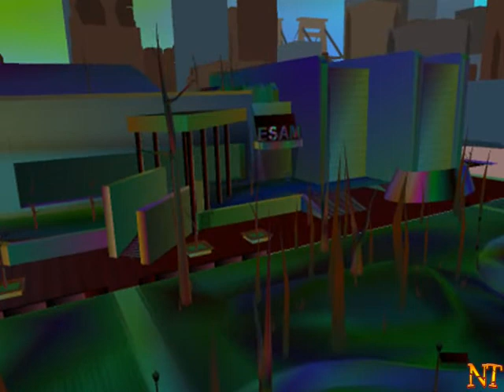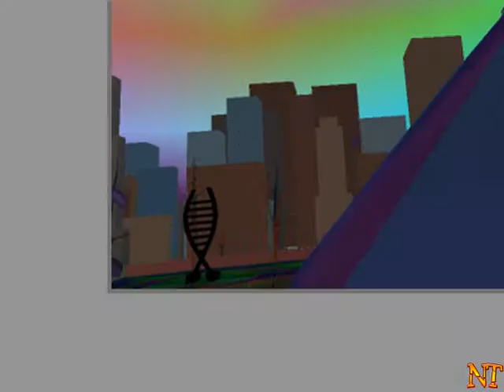Ultimate Spider-Man/Computador(PC)-Parte 11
Peter Parker é filho do cientista Richard Parker com Mary Parker. Quando Richard trabalhou ao lado de Edward Brock em uma pesquisa médica, as duas famílias cresceram próximas; embora diversos anos mais velho, Eddie Brock Jr. era amigo próximo de Peter. A tragédia os golpeou quando ambos os pais foram mortos em um acidente de vôo; Peter foi recolhido por seu tio Ben e por sua tia May, Herdando o intelecto do seu pai, Peter cresceu Inteligênte e timido. Seus melhores amigos no colégio Midtown no Queens são [Harry Osborn]], filho de Norman Osborn; industrialista; e Mary Jane Watson,companheira e mas tarde namorada de Peter.
A vida relativamente normal de Peter mudou Drasticamente durante um passeio de escola às indústrias Osborn, Inc. A companhia estava trabalhado em um soro de super soldado, quando uma aranha experimental escapou picando Peter antes de ser destruída. mas tarde Peter descobriu seu corpo e força já nao eram as mesmas, ganhando força sobre-humana a agilidade e vários poderes relativos a uma aranhacomo o sentido aranha. Depois que Peter quebrou acidentalmente a mão de Flash Thompson em uma luta. nesse momento a Familia Parker estava passando dificuldades e para ajudar, Peter participou secretamente de um desafio de luta livre, usando uma máscara para esconder sua juventude e identidade. O promotor da luta deu-lhe um traje mais colorido e Chamou-o de Homem-Aranha, Peter Ganhou a luta mais o promotor não quis pagar a quantida prometida de dinheiro. Peter então permitio que um gangster que roubou o promotor escapar por causa de sua raiva, uma ação que o assombrou mais tarde. quando retornou para casa, soube que um assaltante tinha massacrado seu tio Ben em sua ausência. Peter vestiu seu traje e e foi capturá-lo, simplesmente ao encontrar o bandido,peter se deu conta que era o mesmo criminoso que tinha permitido escapar mais cedo. com o peso da culpa Peter começou a lutar contra o crime e sendo conhecido como Homem-aranha.